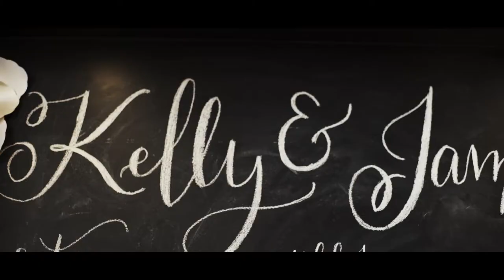Plainfield, IL Warehouse 109 Wedding Video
Venue: Warehouse 109
DJ: Soundsabound Tony Ho
Officiant: Married by Michael
Event Planner: Gold Anchor Weddings & Design